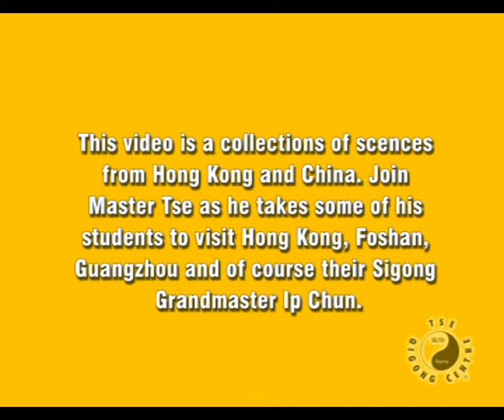Enjoy China Part 3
Master Tse enjoys spending time with his teachers and his students. On many occasions he has taken different groups of students to experience China's many wonders and also to visit his teachers. This series of videos is a collection of memories from a few of trips to Hong Kong, Foshan and Guangzhou and meeting up with Grandmaster Ip Chun.